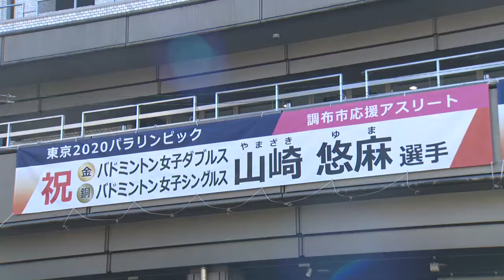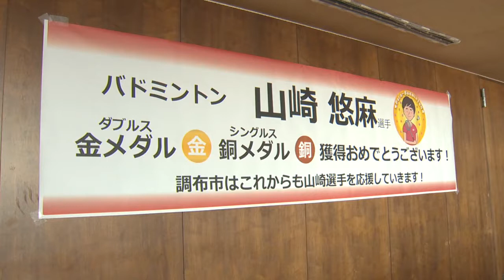パラリンピック バドミントンメダリスト 山崎悠麻選手 大会出場報告（2021年10月10日号）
テレビ広報ちょうふ2021年10月10日号で放送された市からのお知らせです。
今回は9月22日に調布市役所で行われた「パラリンピックバドミントンメダリスト 山崎悠麻選手 大会出場報告」についてご紹介します。